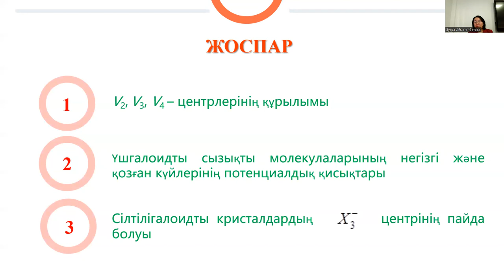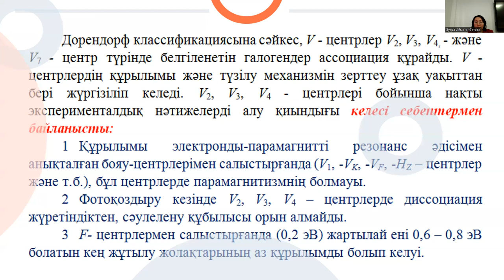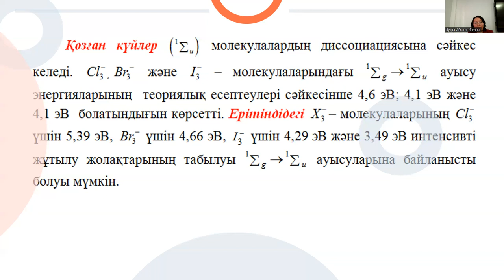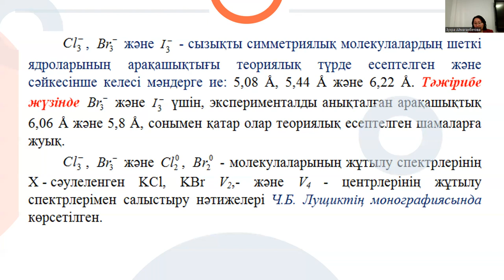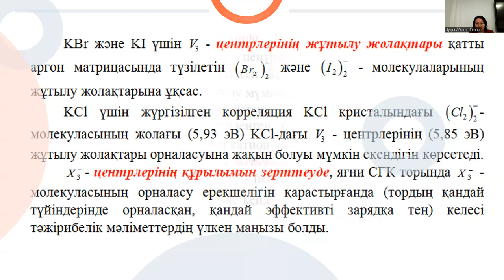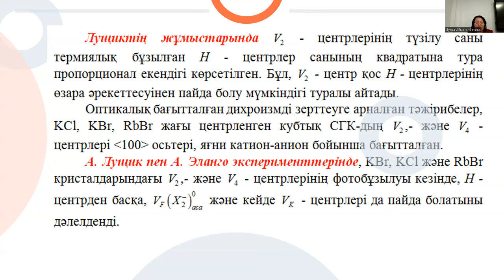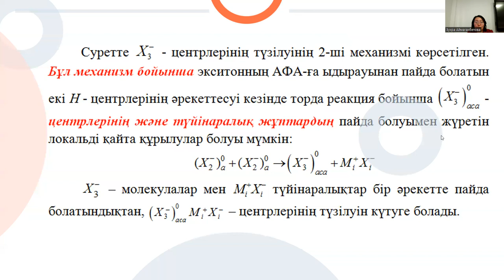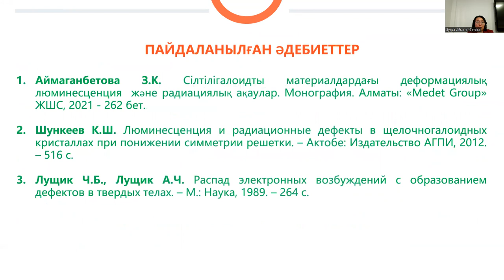4 лек Кристалдық жүйелердің люминесценциясы